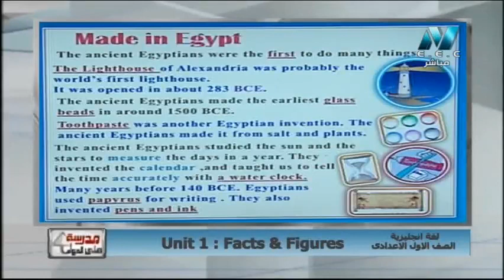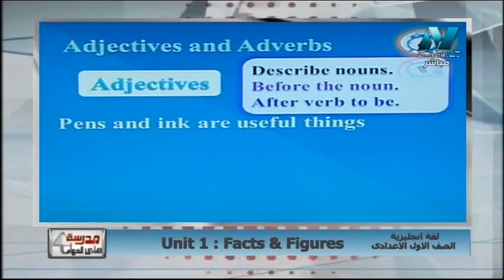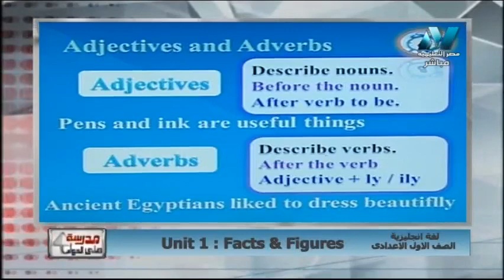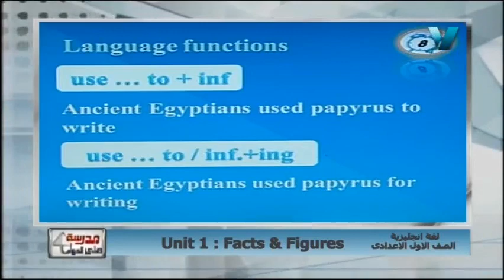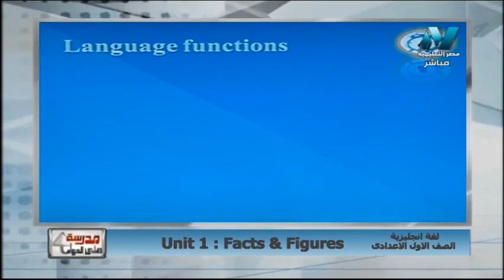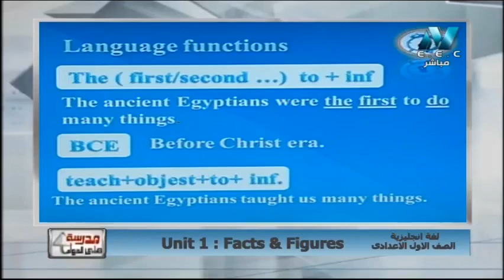لغة إنجليزية الصف الأول الإعدادى 2019 (ترم 2) الحلقة 2 - Unit 1: Facis & Figures